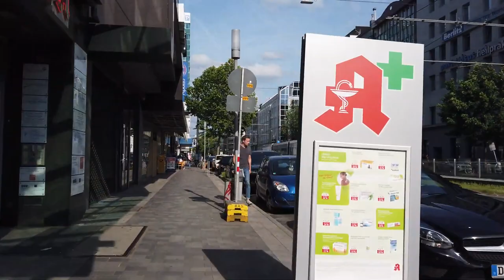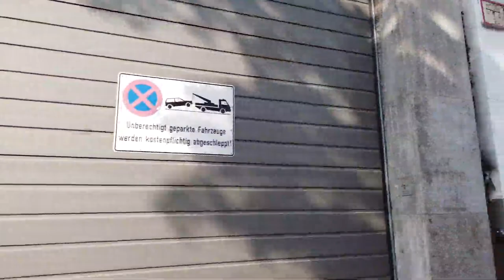Walking in DÜSSELDORF * Germany * Hofgarten to Main Station 4K 60fps UHD * Caminhando em DUSSELDORF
Düsseldorf is a major city along the River Rhine. We start the walk at the Hofgarten park and walk around the Schadow Arkaden for a bit.

We walk away from the city center and finally back to the Königsallee (in short Kö) before going to the train station.